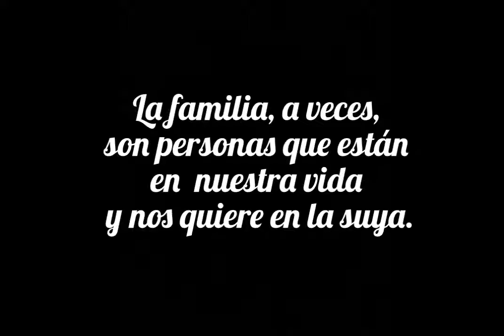La Familia del 23